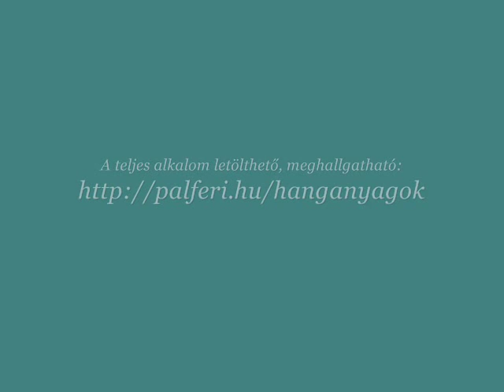5perc-Pálferi-20110301-Optimizmus és a pozitív életszemlélet...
~50'-
A teljes változat a címben szereplő dátumhoz tartozó
alkalom
További 5percesek elérhetők: